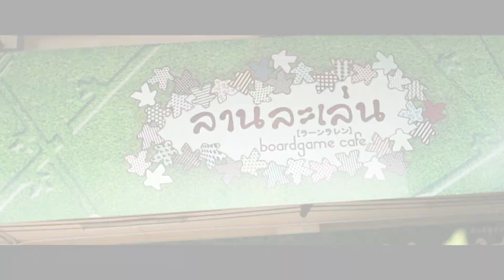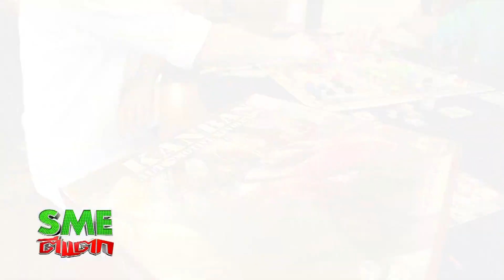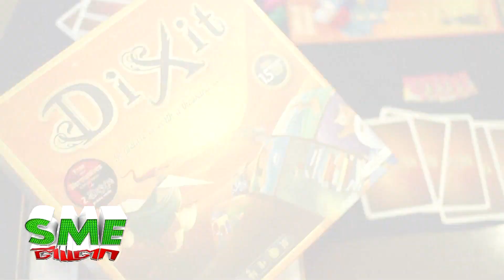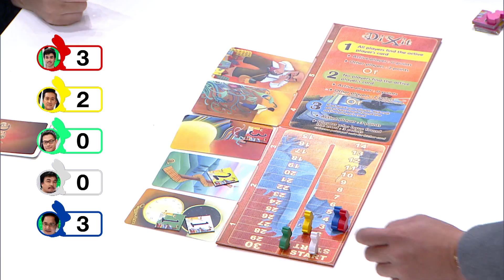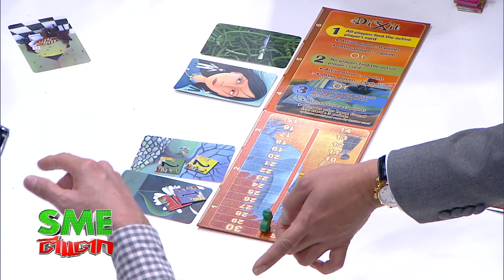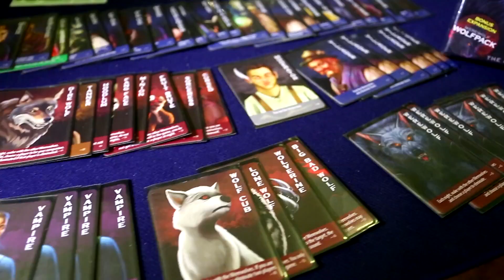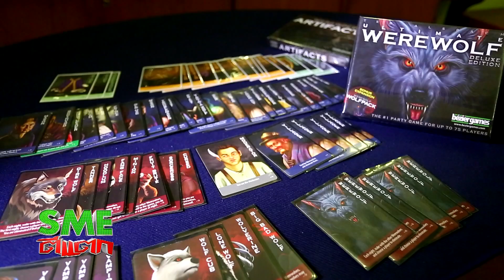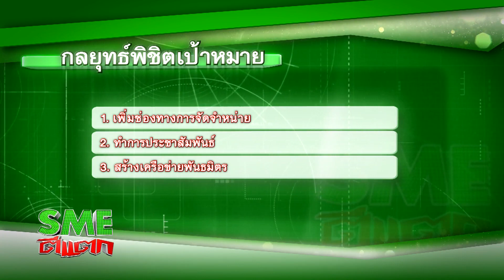SME ตีแตก [2015] : ธุรกิจที่ 36 ลานละเล่น คาเฟ่บอร์ดเกมครบวงจร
SME ตีแตก [2015] ธุรกิจที่ 36
ลานละเล่น : คาเฟ่บอร์ดเกมครบวงจร

ติดตามรายการ SME ตีแตก THE FINAL [2015]

ติดตามรายการ SME ตีแตก [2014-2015]